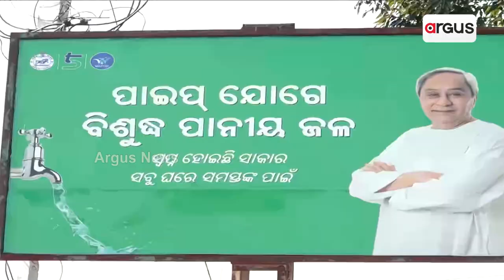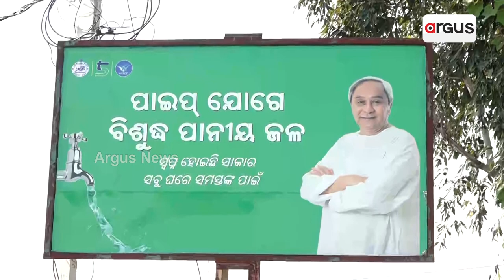ମାଡ଼ୁଛି ହଇଜା, ବଢୁଛି ଭୟ || Contaminated Drinking Water Problem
23 ବର୍ଷର ସ୍ଥିରର ସରକାରର ଅପାରଗତାର ପ୍ରମାଣ। ଫେଲ୍ ମାରୁଛି ଜଳ ଯୋଗାଣ ଯୋଜନା। କୋଟି କୋଟି ଟଙ୍କା ହେଉଛି ବାଟମାରଣା। ଲୋକଙ୍କୁ ପିଇବା ପାଣି ବି ଟୋପେ ମିଳୁନି। ଦୂଷିତ ପାଣି ପିଇ ହଇଜାରେ ଆକ୍ରାନ୍ତ ହେଉଛନ୍ତି ସମ୍ବଲପୁର ହୀରାକୁଦ ନିକଟସ୍ଥ ମହମ୍ମଦପୁର ଗାଁ ଲୋକେ. ।